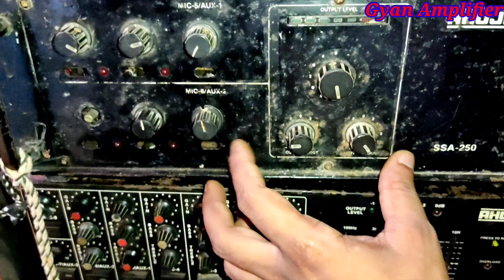AHUJA 250 WATT, आहूजा 250 वाट बिकाऊ हैं,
AHUJA 250 watt
gyanamplifier